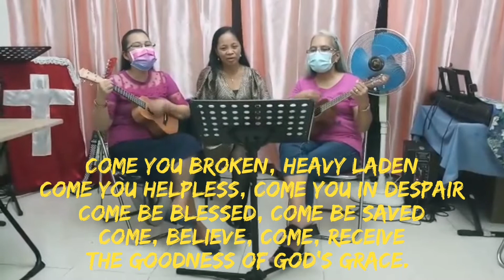The Goodness Of God's Grace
FILIPINO BAPTIST CHURCH, HONG KONG, SAR.